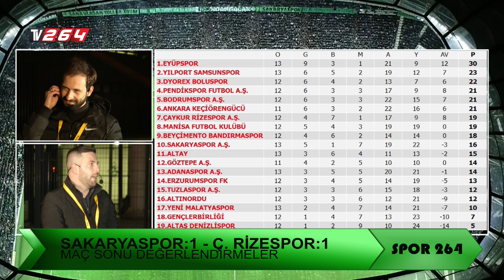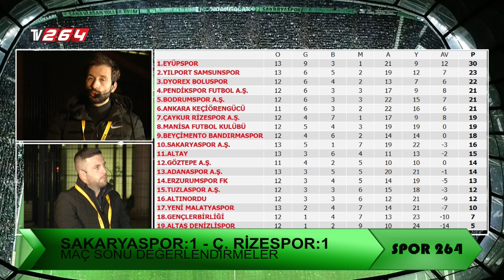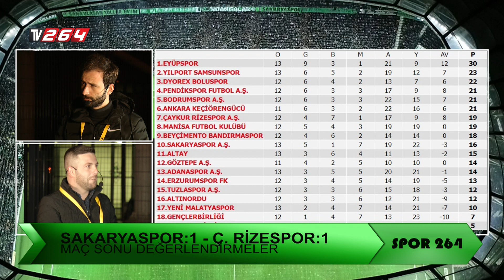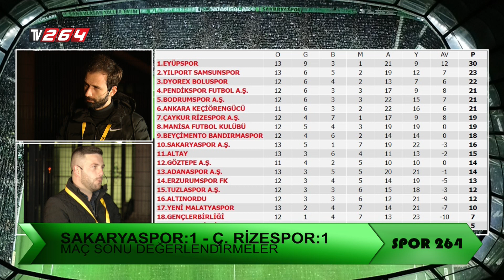Erhan Kaytanbay ile Spor 264 |15.Bölüm|13.Hafta|Sakaryasor - Ç.Rizespor|Konuk:Cumhur Genç|2022-2023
Her pazartesi ekranlara gelen Spor264 programı bu hafta Sakarya Atatürk Stadyumu'ndan ekran başına geldi. Sakaryaspor'un sahasında oynadığı Çaykur Rizespor maçı değerlendirilirken yayına Sakaryaspor kulüp başkanı Cumhur Genç'te katıldı.

Başkan Genç, maç sonrasındaki olaylardan transfere kadar bir çok önemli açıklamada bulundu.